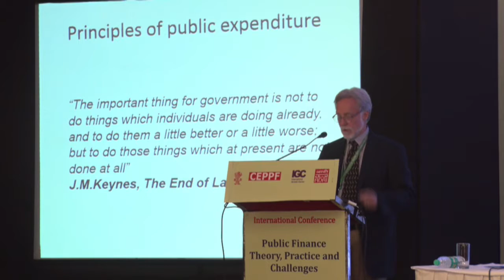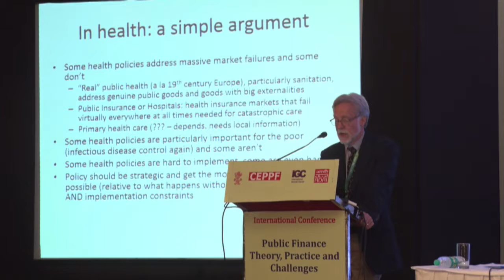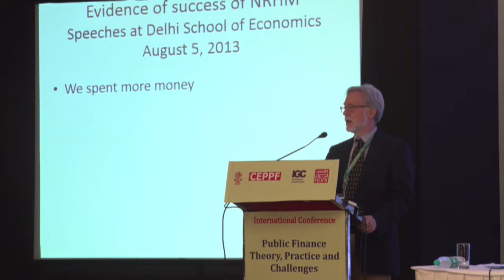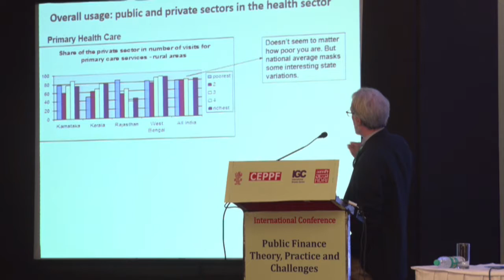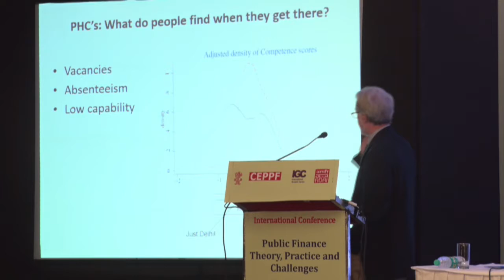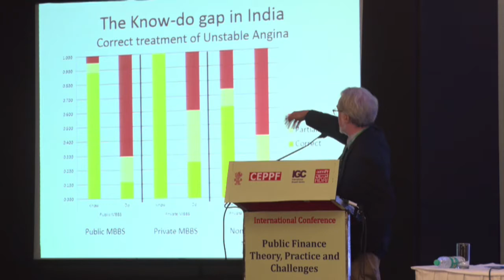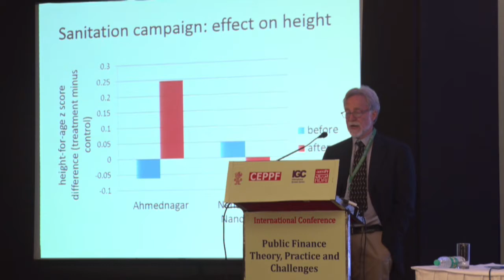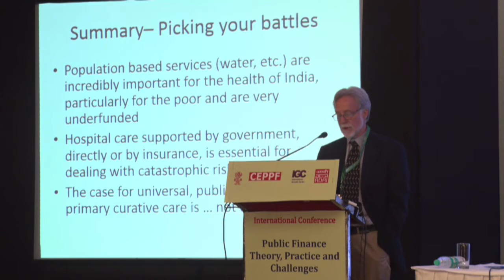International Conference on PUBLIC FINANCE Day-1: Special Lecture 4 Jeffrey S Hammer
International Conference on PUBLIC FINANCE : THEORY, PRACTICE & CHALLENGES

December 7-8, 2018, Patna

Day 1, December 7, Friday

Special Lecture 4
Romar Correa
Professor, University of Mumbai
Title : Health Policy in India: Ideal and Actual
Speaker : Jeffrey S Hammer
Professor, Princeton University, USA